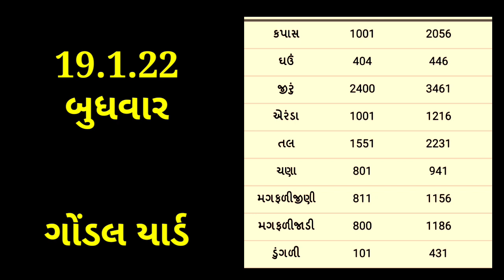Today Commodity price Gondal yard | Gondal na bajar bhav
હેલો નમસ્કાર ખેડૂત મિત્રો સ્વાગત સે તમારા બધા નું ખેડૂતભાઈ યુટ્યૂબ ચેનલ માં . તો આજે આપણે વાત કરીશું કે ગોંડલ યાર્ડ ના શુ ભાવ ચાલી રહ્યા છે. જો તમે દરોજ તાજા બજાર ભાવ જાણવા માંગતા હોય તો આપડી ચેનલ ખેડૂતભાઈ ને નીચે લાલ કલર નું સબ્સ્ક્રાઇબ બટન ને દબાવી બાજુમાં આપેલ ઘંટી ને ઓલ પર  સેટ કરી દેજો.

1)bajar bhav
2)aaj na bhav
3)Aaj na taja bajar bhav
4)gondal na bhav
5)gondal na bajar bhav
6)gondal na taja bajar bhav
7)Aaj na gondal market na bhav
8)rajkot market na bhav
9)Amreli market na bhav
Kapas na bhav
10)આજના ભાવ
11)બજાર ભાવ
12)તાજા બજાર ભાવ
13)ખેડૂત માટે નવી યોજના
14)ખેડૂત સમાચાર
15) ગોંડલ ના ભાવ
16)ગોંડલ ના બજાર ભાવ
17) ગોંડલ યાર્ડ ના તાજા ભાવ
18)ગોંડલ માર્કેટ યાર્ડ ના ભાવ

Desclaimer